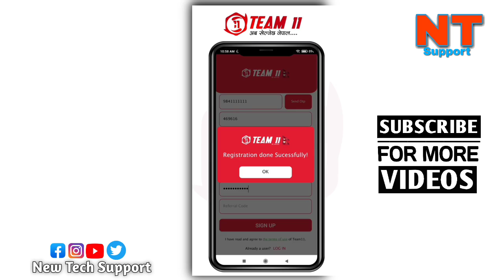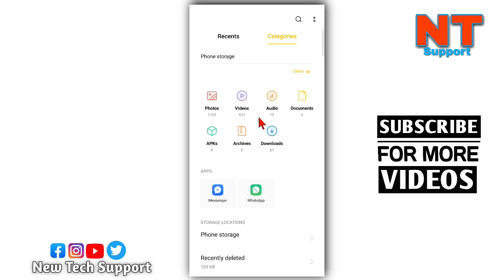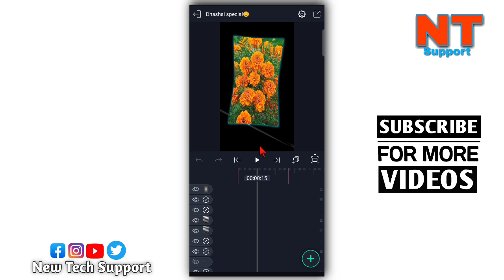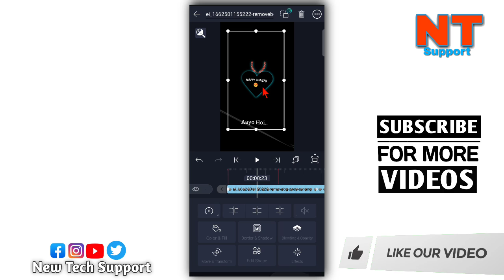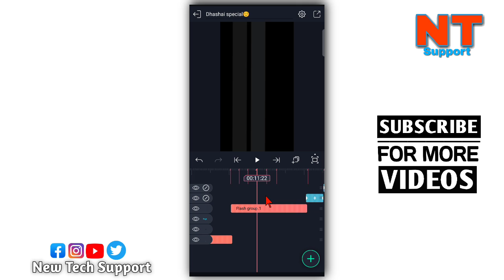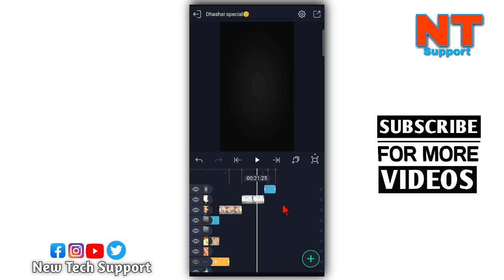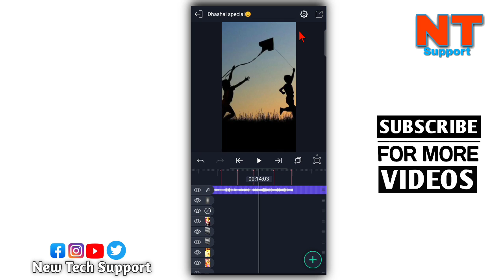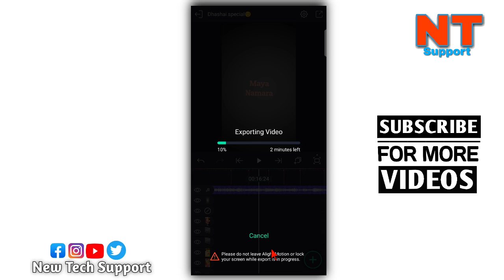Aayo Hai Dashain Aayo | Dashain Special Video Editing Tutorial || Festival Trending Video Edit